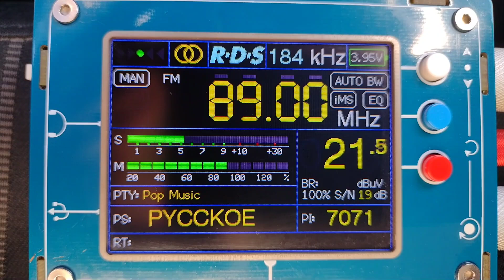Русское радио Мосолово 89,0 МГц (!)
Приём в городе Арзамас
TEF 6686 v4 LNA
Телескопическая антенна
Неделю назад заметил вещание Русского радио на частоте 89.0 МГц. Сегодня при лучшем прохождении чем ранее, удалось установить, что вещание из Мосолово рязанской области, а частота смещена (?) на 0,1 МГц от той, что значится в лицензии.